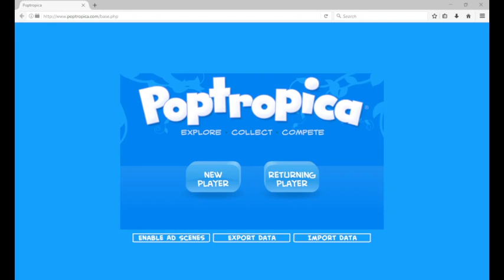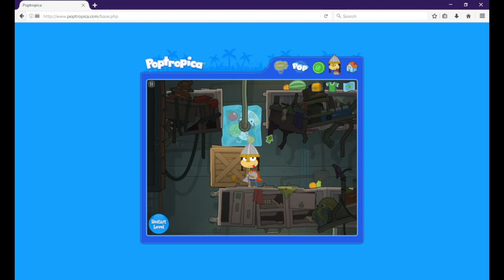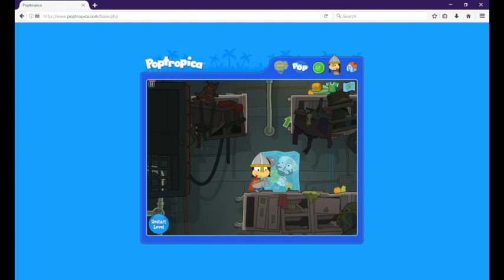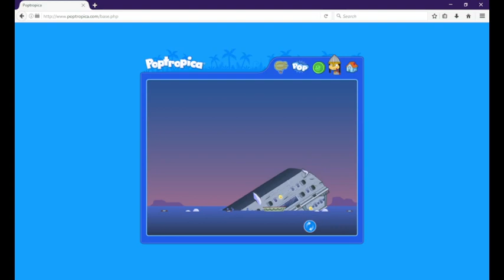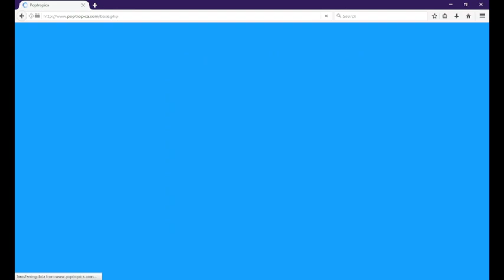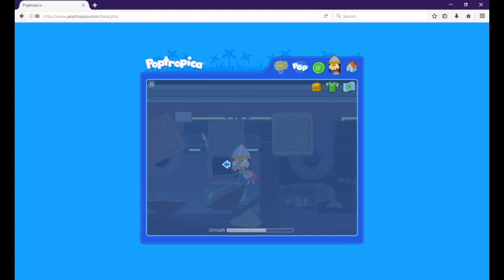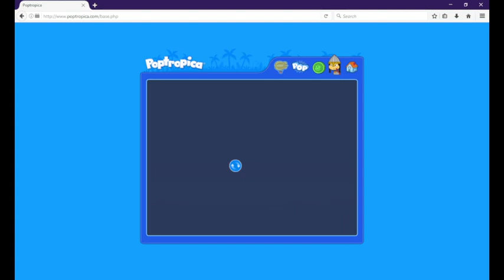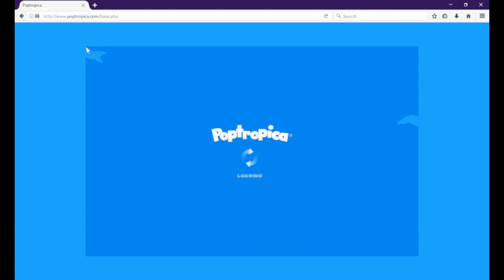returning back to poptropica (finally)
long description but please read, reading good for ye.

I said in the description of the last poptropica video I did (aka ghost story island or whatever) that I wouldn't bother continuing because of some reasons.

and I said this back on may 13th of 2023, goodness it was that long already? anyways, I decided to continue anyways because I might as well show you the rest I can, from SOS island to backlot island.

I would consider this the second era of poptropica, the first being early poptropica-ghost story. it is the second era because this island onwards there is a bonus quest that could have only been normally acquired through paying real money for a membership in order to play the bonus quests, but luckily flashpoint 11 gives me membership automatically or it removes the feature from the website entirely, so I can play all bonus islands for you now.

despite this, I still think bonus quests are a generally dumb addition to poptropica, it locks like 5-10% of the island behind a paywall (normally that is) and for non members that feels like a c block because they can never fully finish one of these islands without having to pay money and they certainly didn't have flashpoint like we do today.

that isn't my only issue with the "second era" of poptropica however, and I guess there is no clearly defined era or whatever to call this, but gradually as the islands progress, the game becomes more and more scripted and you get less and less options on what you can do and how you can do them. now I know poptropica never had multiple endings or anything crazy like that, but the earlier islands you at least find interesting things sometimes that are entirely optional or missable, and you can often times do things in your own way and order on how you do them, but as the islands progressed (or regressed to some) the game turns from linear to very linear and then eventually extremely linear. whether it was dialogue, features or even certain items, in the early islands some of this stuff was missable, but now it feels like what you see is what you get in the later islands.

but that's enough of me explaining myself, how about I take you on a journey through the second era of poptropica islands to hopefully show you what I mean instead? or leave a hate comment if you disagree, because that is the only way the world works today.